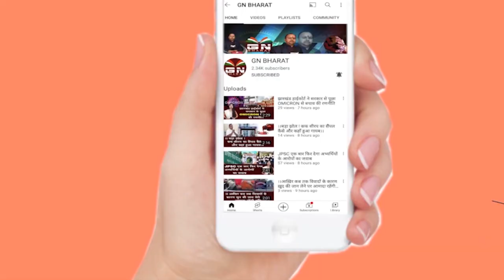CM हेमंत सोरेन 'महाबैठक' के लिए पटना पहुंचे, ममता बनर्जी के साथ पहुंचे दिग्गज लोग, देखिए ...